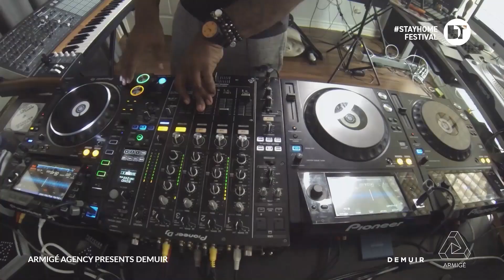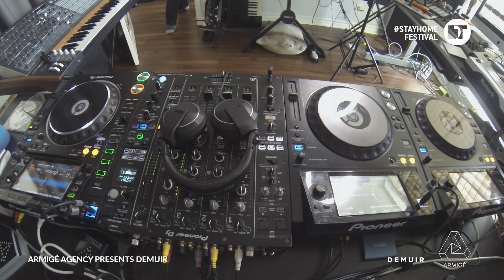Demuir | Armigé Agency | Ontario (Canada)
Armige Agency presents a DJ Set by Demuir.